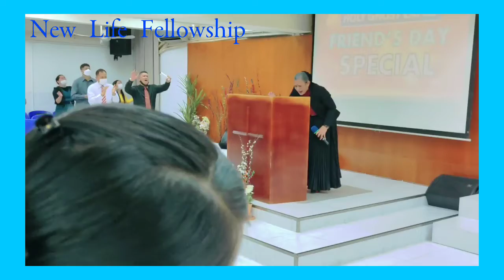Worship You | Worship Leader Ma'am Cynthia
30Oct2022
Worship Leader: Ma'am Cynthia Librado
Song Leader:Sis. Precy Bumatay